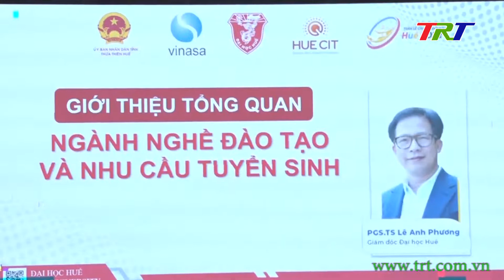Chuyển đổi số với tinh thần khởi nghiệp của thế hệ trẻ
Tuần lễ chuyển đổi số tỉnh TT Huế 2022 không chỉ thu hút sự tham gia các nhà quản lý, các chuyên gia, doanh nghiệp trong lĩnh vực này mà còn trở thành diễn đàn mở, cơ hội cho học sinh, sinh viên tỉnh TT Huế giao lưu, tìm hiểu và đưa ra những góc tiếp cận mới trong xu hướng chuyển đổi số. Tham gia chương trình giao lưu học sinh, sinh viên vào chiều 19/8 có Phó Bí thư Thường trực Tỉnh ủy Phan Ngọc Thọ.